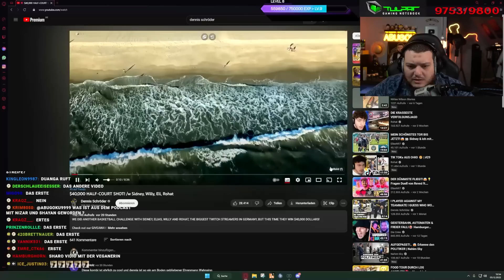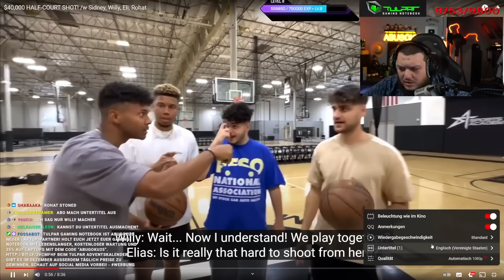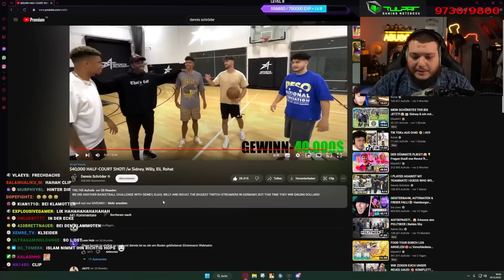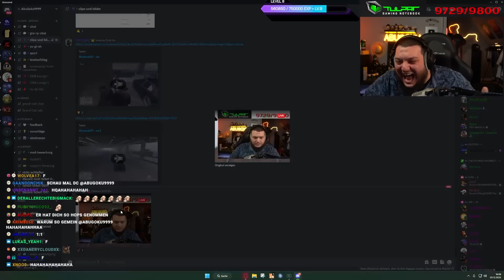WILLY GEWINNT 40.000€?!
Impressum:
Abugoku
c/o Lyaison GmbH
Freihalderstr. 17b
89343 Jettingen-Scheppach

Wenn Ihr Lust auf Süßigkeiten und vieles mehr habt, dann schaut vorbei

Mit dem Code "Abugoku" erhältst du 5% auf deine GTTG Bestellung! | ᴡᴇʀʙᴜɴɢ

Mit dem Code "Abugoku" erhältst du 10% auf deine Waterdrop Bestellung! | ᴡᴇʀʙᴜɴɢ